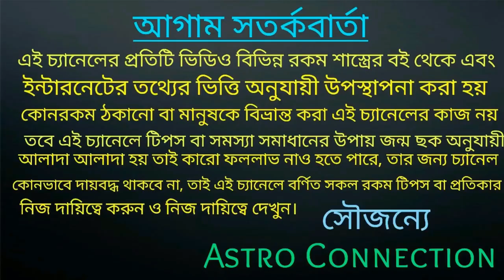শনি মহারাজের বক্রী দৃষ্টির ফলে এই 7 টি রাশির জীবনে বিপুল পরিবর্তন হতে চলেছে 🔥🔥🔥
বন্ধুরা এই ভিডিওতে আমি বলেছি 11May শনি গ্রহ বক্রী হতে চলেছে তার ফলে এই সাতটি রাশির কপাল খুলবে কোন 7 রাশির কপাল খুলবে তা জানতে ভিডিওটি পুরো দেখুন।